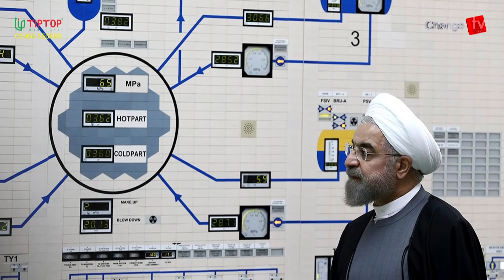ইরানকে নিয়ে বাইডেনের পরিকল্পনা কী ? Changetv.press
Our unique platforms are:

Youtube.com/changetvpress